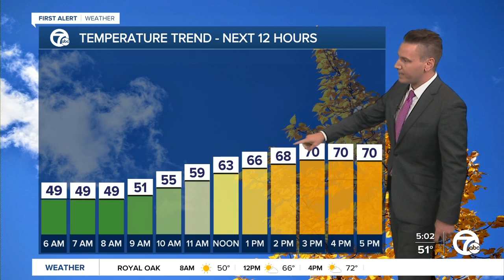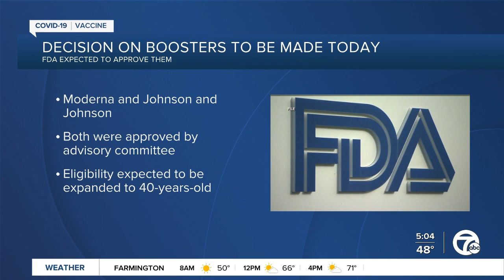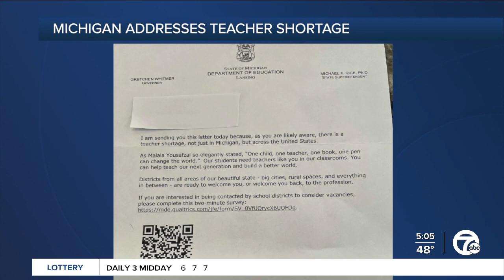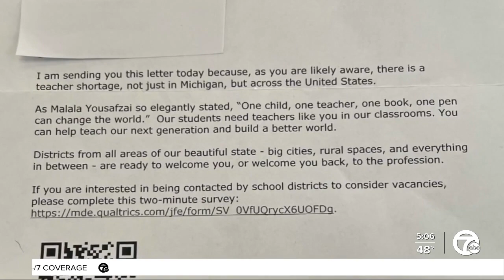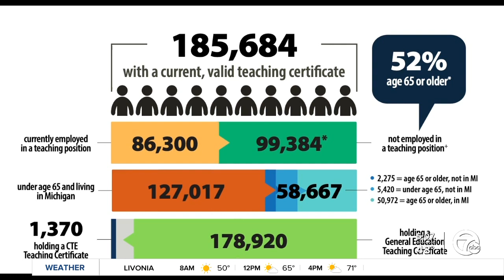State reaches out to retired teachers asking them to return to classroom amid shortage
The Michigan Department of Education is trying to address a teacher shortage by reaching out to people who left the profession.